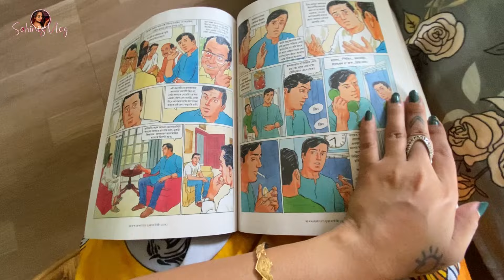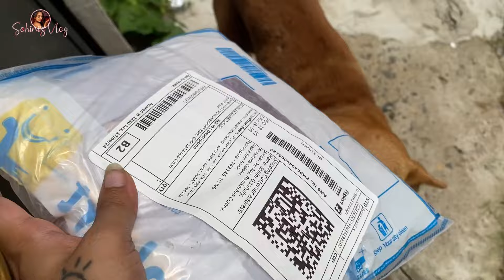অবশেষে কাজ শুরু হলো Kitchen এর 😀 || My Kitchen Setup